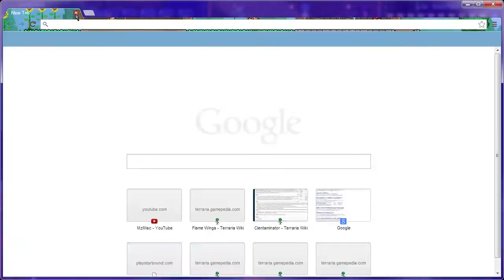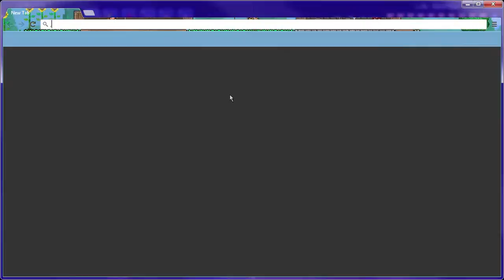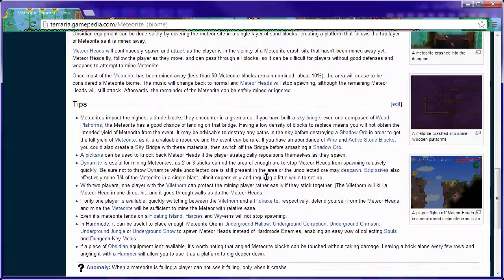Terraria 1.2 Let's Play in Finnish - Ep. 35